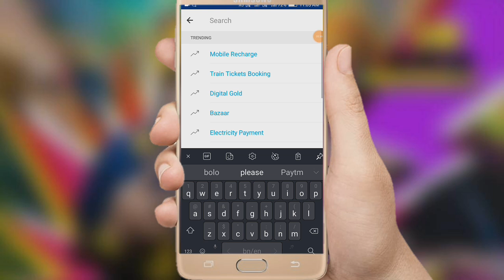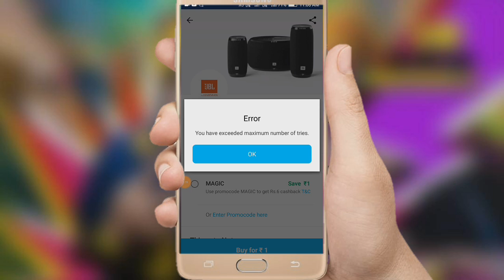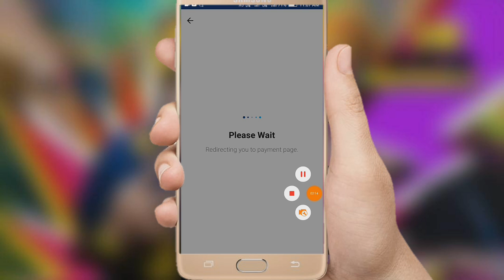পেটিএম লুট অফার ₹1 টাকা দিয়ে ₹6 টাকা পেটিএম এ নিয়ে নিন তারাতারি লুটে নিন।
1 টাকা দিয়ে 6 টাকা পেটিএম এ নিয়ে নিন তাড়াতাড়ি লুটে নিন

Loot offer
Online earning
new earning application loot loot lo
Free shopping offer Paytm loot offer